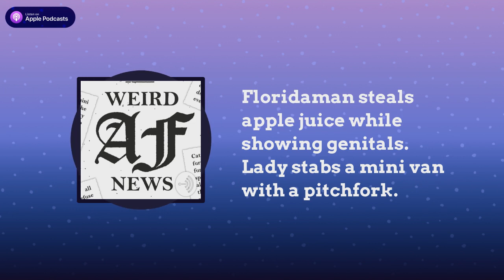Floridaman steals apple juice while showing genitals. Lady stabs a mini van with a pitchfork.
FLORIDA FRIDAY – Floridaman exposed himself to the elderly as he sipped apple juice. Florida woman wields a pitchfork and whip outside a Publix. Floridaman wakes up with headache realizes he was shot. Frozen Stiffs ice cream in a hearse. Florida man called 911 reported himself kidnapped.

The only daily weird news podcast hosted by a comedian inside a closet.